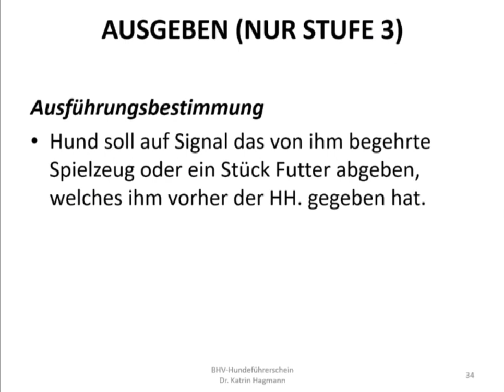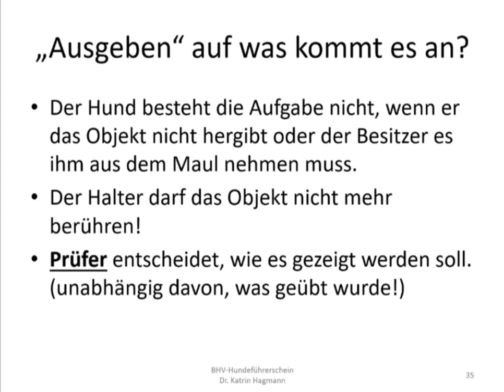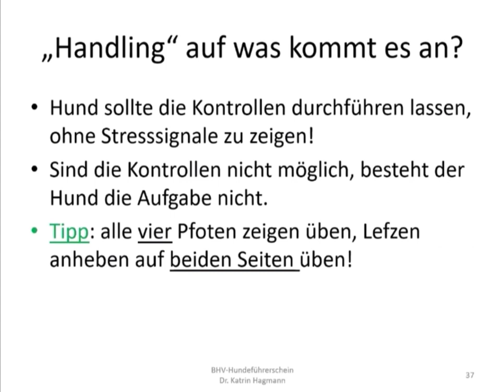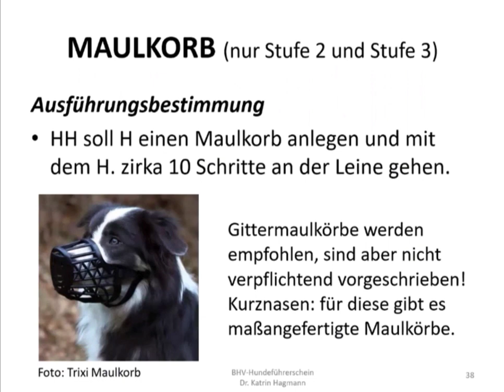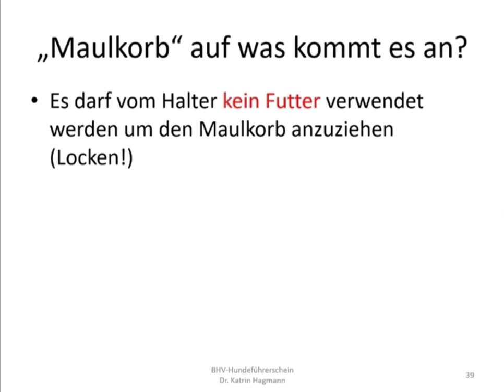Vorschau dog-ibox Webinar "Der BHV-Hundeführerschein" mit Dr. Katrin Hagmann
Das ist eine Vorschau zum Webinar "Vorbereitung und Durchführung einer Hundeführerscheinprüfung" mit Dr. Katrin Hagmann.